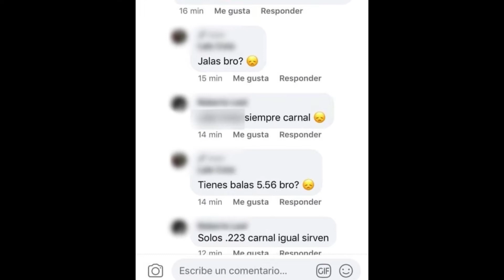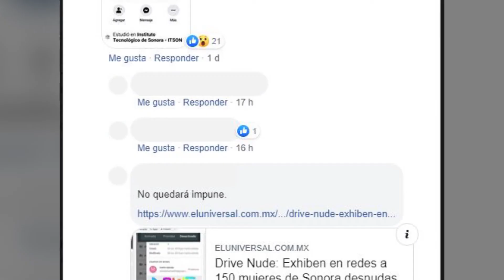Se da de baja pagina de Me too tras amenazas